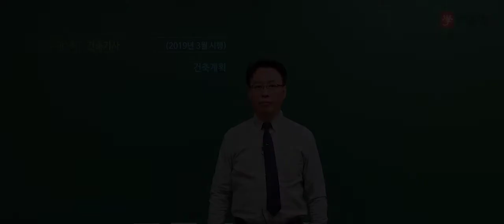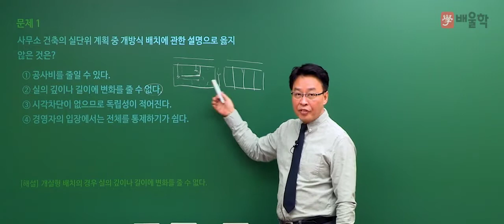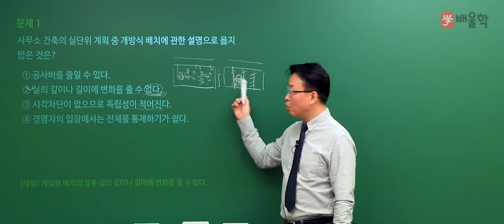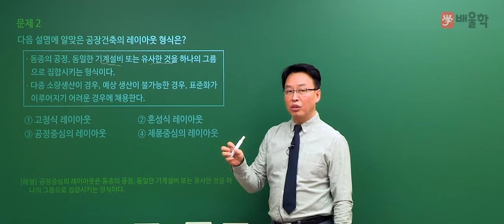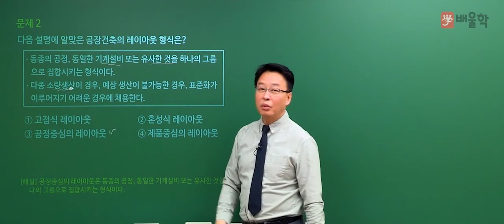[건축기사] 2019년 1회 필기 기출 풀이 1과목 건축계획 - 민영기 교수님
핵심만 짚어 단기합격을 완성하는 건축의 신 민영기 교수님의
2019년 1회 건축기사 필기 1과목. 건축계획 기출문제 해설 강의!

26년 강의경력, 민영기 교수님의 정확하고 명쾌한 해설을 통해